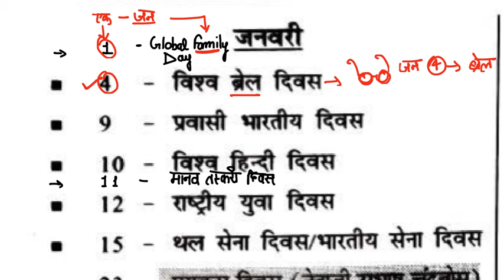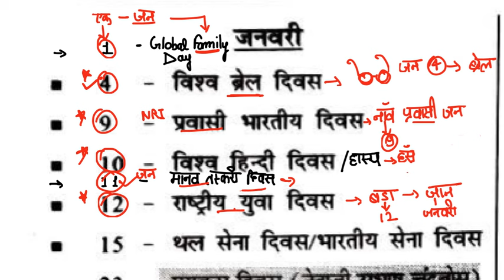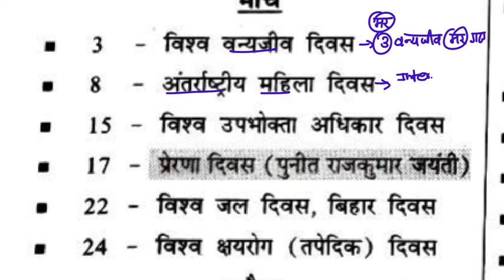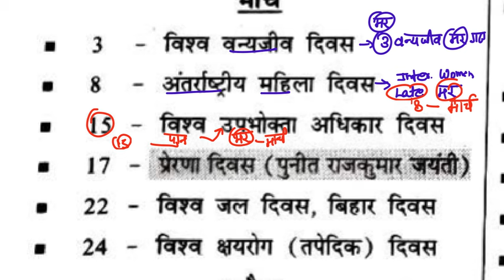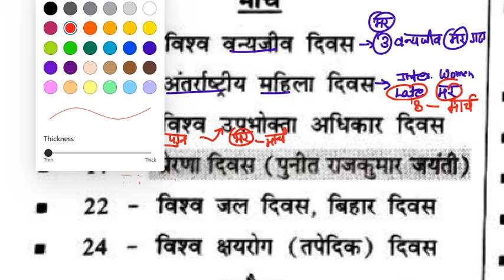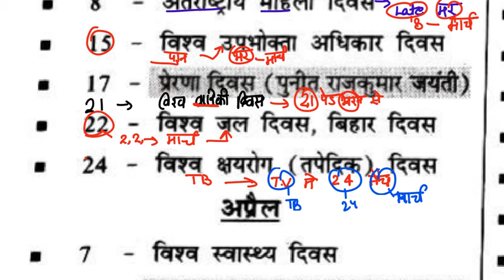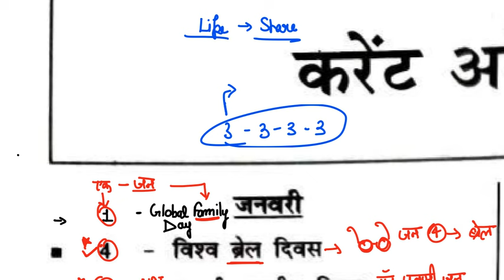Important Days with Trick | महत्वपूर्ण दिवस ट्रिक | January, February, March All Imp Days Tricks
Hello Friends,
Important Days with Trick | महत्वपूर्ण दिवस याद करने की ट्रिक | January, February, March All Imp Days Tricks